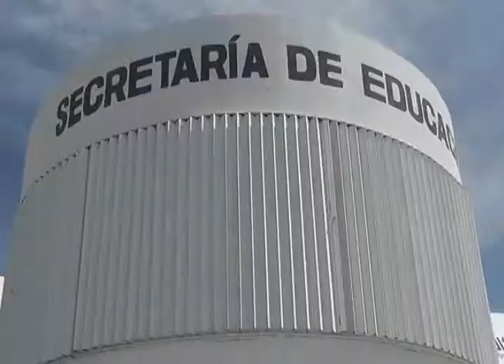Comienza el programa de descacharrizacion para Benito Juárez